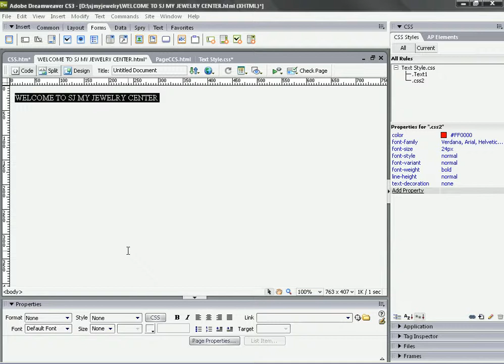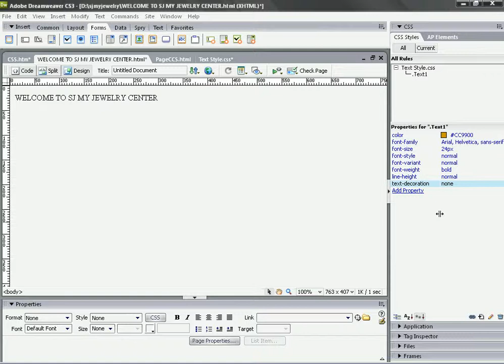Dreamweaver CS3 บทที่ 11/15 ตอนที่ 3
Dreamweaver CS3 บทที่ 11/15 การใช้งาน CSS style sheet ตอนที่ 3 การยกเลิกและลบสไตล์ในหน้าต่าง CSS